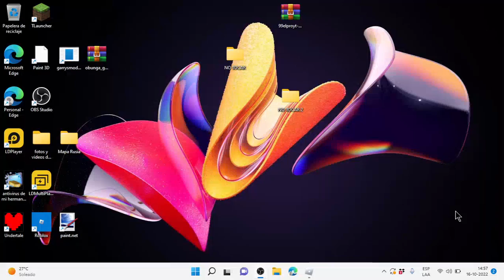La Rewiew de nico's nextbots Parte 2 (Nuevos Nextbots,Carter Y selene regresaron)